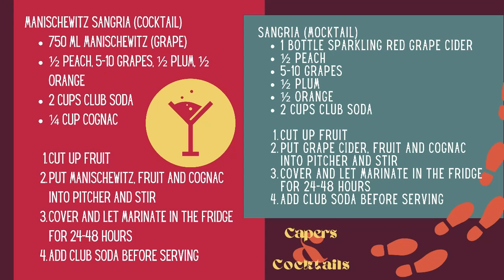The Saturnalian Shrink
Today’s case is another story of a 'Leonardo da Vinci of mental manipulation.’ An American Thierry Tilly, my friends. Only this time, our villain was a person who was supposed to be there to help, a person who should’ve been there to listen, to give advice, and to make life better for people who were suffering. Today, I tell the story of how a regular-old psychiatrist convinced a millionaire to hand over the keys to a mansion, plus all of his money, and then convinced this no-longer-millionaire to work as his handyman. I think that Marty’s first mistake was trusting anyone called Dr. Ike. But maybe that’s just me.
Manischewitz Sangria (Cocktail)
750 ml Manischewitz (grape)
½ peach
5-10 grapes
½ plum
½ orange
2 cups club soda

Cut up fruit
Put Manischewitz and fruit into pitcher and stir
Cover and let marinate in the fridge for 24-48 hours
Add club soda before serving

Virgin Sangria (Mocktail)
1 bottle sparkling red grape cider
½ peach
5-10 grapes
½ plum
½ orange
2 cups club soda

Cut up fruit
Put grape juice and fruit into pitcher and stir
Ingredients for next week (cocktail): Whiskey, red vermouth, Angostura bitters, maraschino cherry
Ingredients for next week (mocktail): Non-alcoholic whiskey, grape juice, Angostura bitters, maraschino cherry

Spiritless Kentucky 74
Sources:
“Ike Herschkopf and Marty Markowitz now – what happened to The Shrink Next Door characters in real life?”
“Podcast tells incredible story of a NY shrink who took over his patient’s life”
“The Reason The Real Marty From Shrink Next Door Finally Cut Dr. Ike Out Of His Life”
“His psychiatrist took control of his house, his bank account and his life. Now Will Ferrell is portraying him in a true-crime TV series”
Artist: Jonathan Boyle
Composer: Jonathan Boyle
Audio Source: PremiumBeat.com